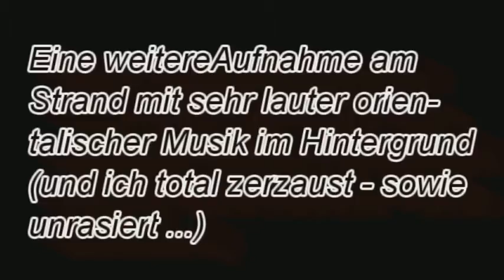Wasserspiele Springbrunnen Wassereffekte Wasserorgel Bremen Erfahrung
Wasserspiele Springbrunnen Wassereffekte Wasserattraktionen Wasserorgeln
الجهاز المياه
نوافير
تأثيرات المياه
نافورة
يظهر الماء
جذب المياه
جدار الماء
قماش المياه
الماء مشاهدة
تأثيرات المياه
شركة للبيع
شراء هذه الشركة
نوافير المياه
أحداث المياه
饮水机
购买某个公司
防水效果
防水效果
水风琴
销售公司
喷泉
水风琴
水效果
水画布
水墙
购买某个公司
水活动
фонтаны воды
Купить эту компанию
Компания на продажу
водные эффекты
Фонтаны
органы воды
вода стена
вода Холст
водные шоу
водные аттракционы
водные события
su çeşmeleri
su Organ
su efektleri
su Tuval
su duvar
su gösterileri
su Etkinlikleri

Wasserevents
Wassershows
Wasserorgelshows
Wasserorgelshow
Wasserfontänen
Wasserfontaenen
Wasserorgelbau
Waterorgans
Watershows
Waterevents
Waterfountains
Waterfountainshows
Fountains
Wassermarketing
Watermarketing
Showmarketing
Eventmarketing
Fountainshows
Wasserleinwände
Wasserleinwaende
Wasserleinwandprojektionen
Wasserwände
Wasserwaende
Wasserwandprojektionen
Jumping Jets
Jump Jets
Jumping Jack
springendes Wasser
Wasserfische
Wasserfeuerwerke
Feuerwerke aus Wasser
Feuerwerke mit Wasser
Waterfireworks
liquid Fireworks
schwebendes Wasser
levitating water
levitiertes Wasser
Wassertropfen schweben
antigravity waterfall
antigravity waterfalls
antigravitywaterfall
antigravitywaterfalls
schwereloses Wasser
Wasser schwerelos
Wasser schwebt
schwebendes Wasser
Wasserballett
Wasserbalett
Wasservorhang
musikalisches Wasser
Wasserorgelbauer
Wasserorgelbau
Wasserdüsen
Wasserduesen
Wasserdüsenshows
Wasserduesenshows
Wasserdüseneffekte
Wasserdueseneffekte
laserowe pokazy
wodne fontanny
wodne ekrany
ekrany wodne
wodne kurtyny
kurtyny wodne
Events
company for sale
company4sale
company to sale
buy this company
selling this company
fontanny wodne
pokazy laserowe
Sciany Wodne
Sciana Wodna
Ekran Wodny
Ekrany Wodne
Kurtyna Wodna
Kurtyny Wodne